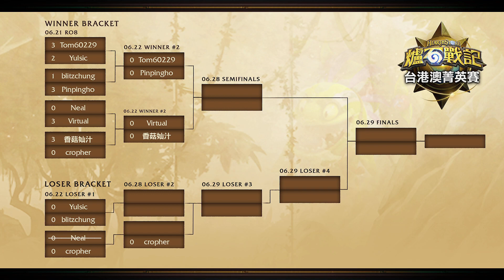Yulsic vs blitzchung | D2 Match 1 | HS Elite Tournament S2